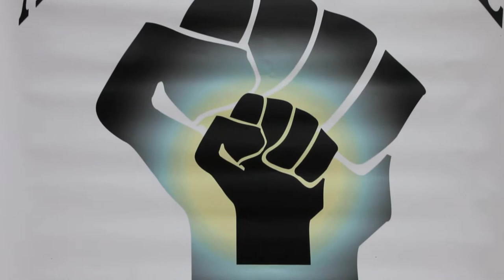All of Us or None & Steve Collett Demand Lower Drug Penalties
Advocates across Southern California support Mark Leno's SB 1506, which, if enacted, would significantly reduce prison and jail spending.  The bill revises all personal-use drug possession crimes, and recategorizes them as misdemeanors.  State and local governments would be able to dedicate precious resources to probation, drug treatment and mental health services, which have proven most effective in reducing drug-related crime.

This clip includes statements in support of SB 1506 from:

~Susan Burton, All of Us or None
~Steve Collett, Congressional Candidate, CA-33
~Michelle Alexander, author, The New Jim Crow

Why this bill is needed
• To help address the state and county budget crises;
• To help alleviate overcrowding in state prisons and county jails;
• To provide greater flexibility to county governments to invest in cost-effective
approaches to reduce recidivism, including drug treatment and mental health services;
• To free up law enforcement officials to focus on more serious offenses;
• To reduce costly burdens on the overcrowded court system;
• To prevent severe lifelong consequences of a felony conviction that hurt families and
individuals, including reduced access to jobs, student loans, housing and small
business loans

To express your support, please call your local Assemblyman, or visit their office & explain that you think it's time to call a ceasefire in the Drug War.